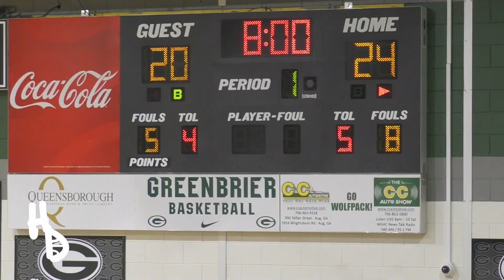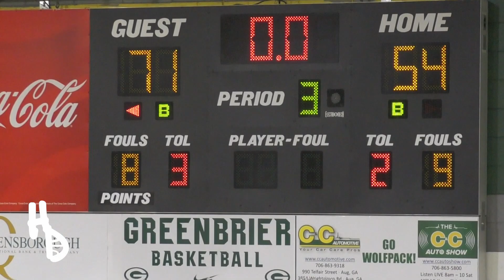Zach Bell and Grovetown TAKEOFF vs Greenbrier In 1st Game Of The Season!!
The Wolfpack jumped out to an early 15-1 lead over the Warriors before they ramped up their intensity and got right back into this one, never looking back. 6'1 Senior PG Zach Bell finished with 19 loud points and some big time blocked shots. Stingy defense early second half from the Warriors boosted their lead & lifted Grovetown on the road in Game 1 of the year, 88-76 over Greenbrier. 6'4 2023 W Malik Ferguson (GT) led all scorers with 20 points Saturday evening. 6'1 SG Andrew Black and 5'9 PG Cyrus Wilder showed well for the Wolfpack.